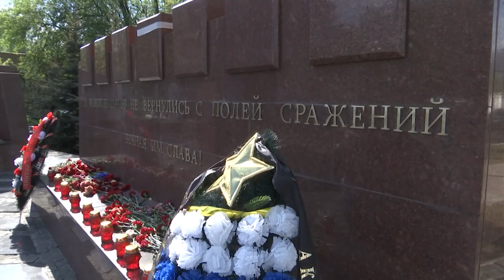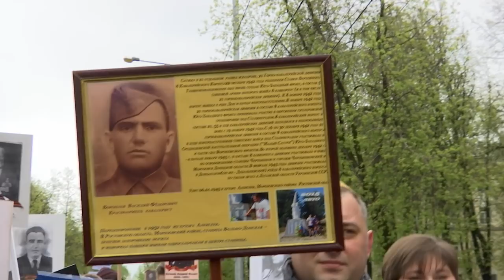9 мая 2017 года День Победы